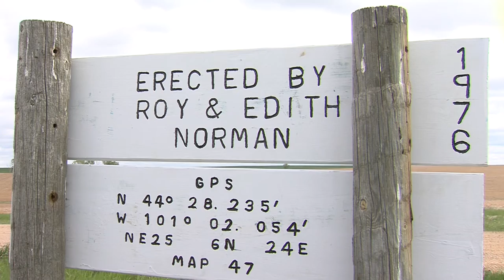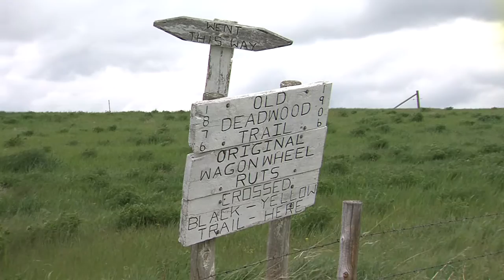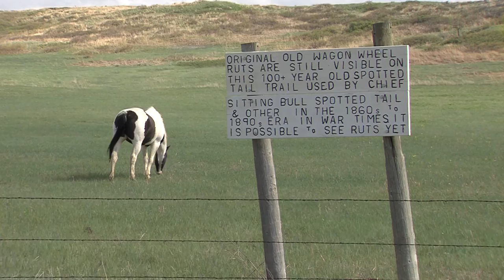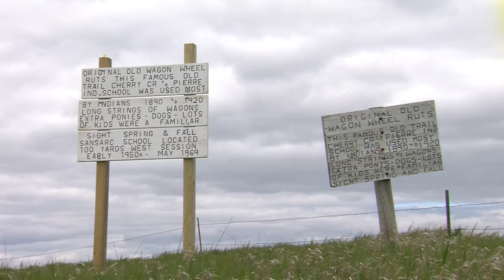The Deadwood to Pierre Trail Signs of South Dakota | Dakota Life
After gold was discovered in the Black Hills, settlers and gold prospectors came to Fort Pierre by train or riverboat and then followed the Fort Pierre to Deadwood Trail out west.

In 1975 Roy and Edith Norman, put up 52 signs marking the old buffalo trail used by wagon trains headed for Deadwood.